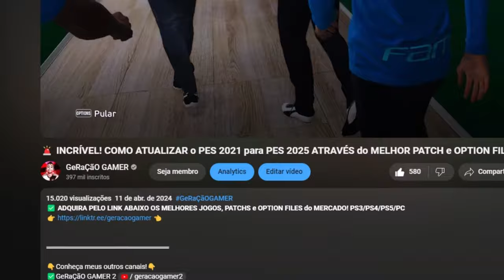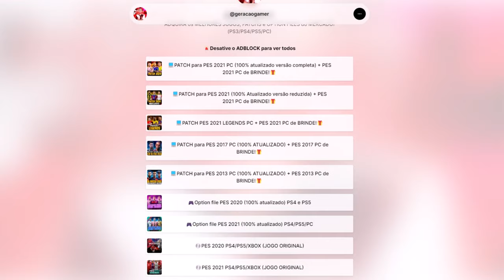EU JOGUEI DE GOLEIRO no BOMBA PATCH !!!🤯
✅ *ADQUIRA PELO LINK ABAIXO OS MELHORES PATCHS, JOGOS e OPTION FILES! PS3/PS4/PS5/PC*
💡Dúvidas? Me chame no Instagram: @neomar_10

👇Conheça meus outros canais!👇
📷 *Me siga no Instagram* @Neomar_10